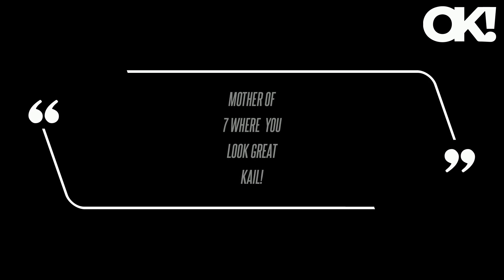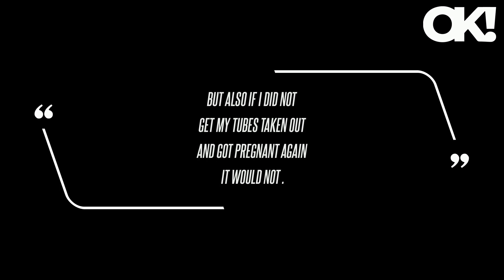'Teen Mom' Star Kailyn Lowry Shocks Fans With Post-Baby Body After Giving Birth to Twins: 'Girl, Sha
Lowry exposed her tummy in the first snapshot as she rocked a mint green bra top, matching lounge pants and a pair of white, open-toe slippers. As OK previously reported, Lowry announced she'd secretly welcomed her sixth and seventh babies five weeks early via cesarean section with her boyfriend, Elijah Scott. "The chapter of motherhood will be closing as far as baby-making, but I'm excited for my kids," she shared in a previous episode of her podcast.